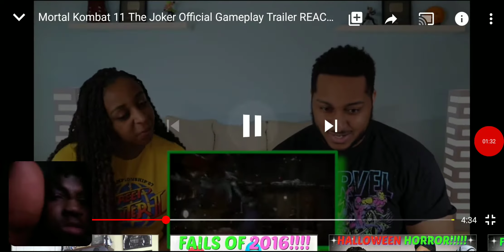Reaction to Dwayne N Jazz Reacting to Mortal Kombat 11 The Joker Offical Gameplay Trailer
The joker is going to be lit in mk